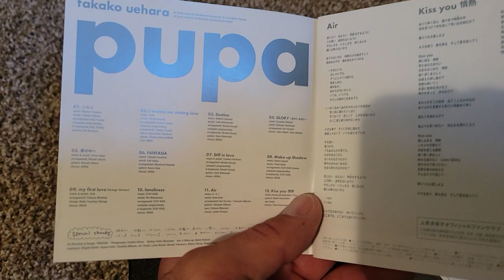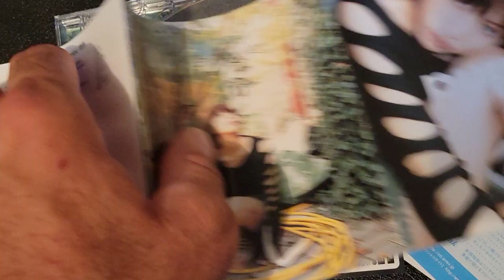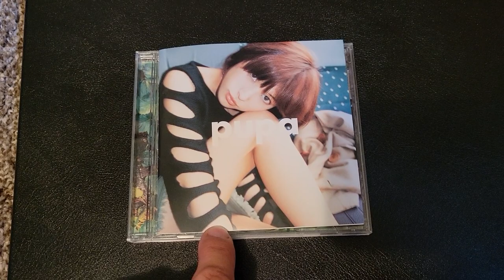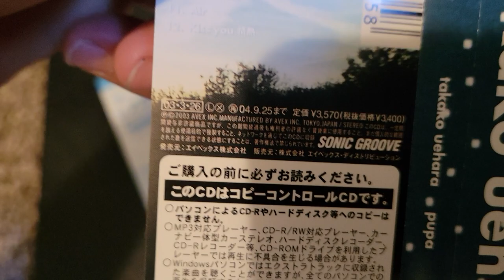SPEED Collection #34, Takako Uehara - Pupa (3/26/03)